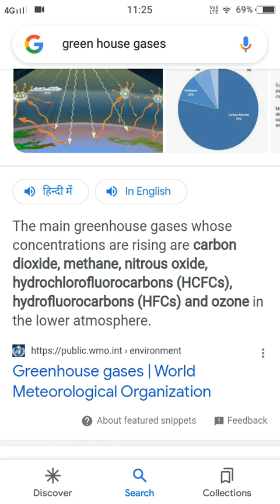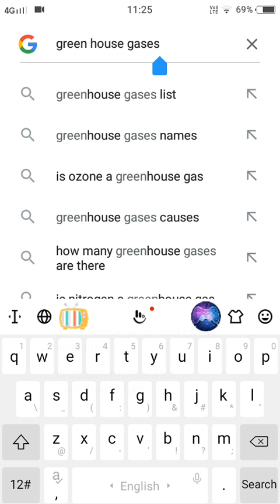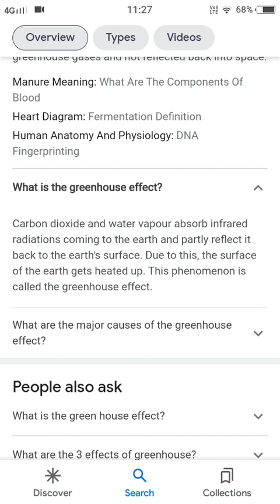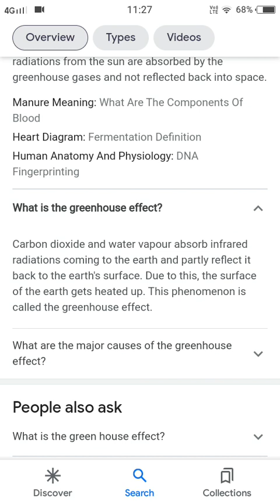Samanaya Adharik Vishaya 2023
What is green house gas and effect @deepaksinghrha415
12/2/23